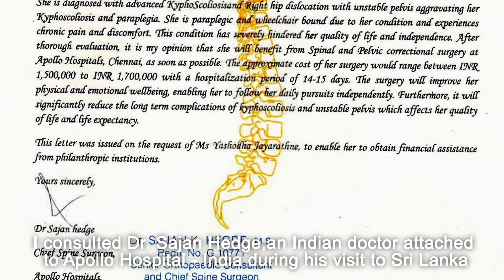Yashodha Needs You - HD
Yashodha Jayarathne is a young woman who is suffering from right hip dislocation and spinal disorder.To get rid of these sufferings there are two surgeries to be done which will cost 45 lakhs of Sri lankan rupees.Up to now she has collected 33 lakhs and yet 12 lakhs is remaining.This video was produced by Flexus labs incorporation in the aim of collecting the rest of the money.Thank you !